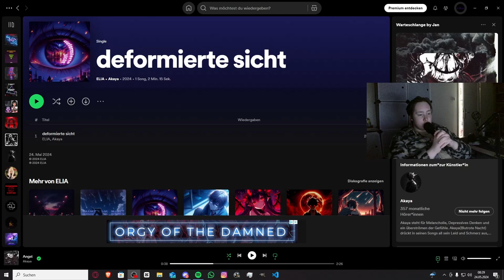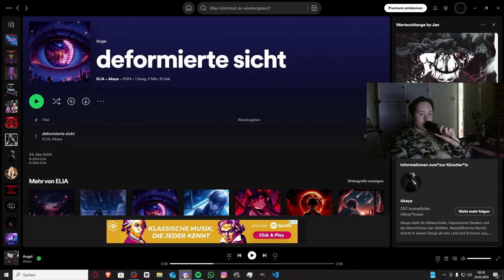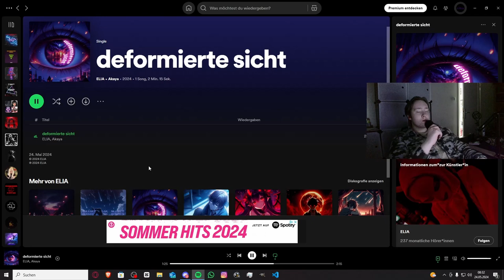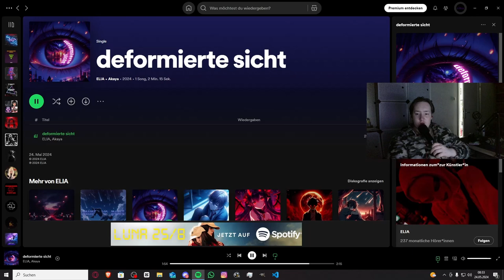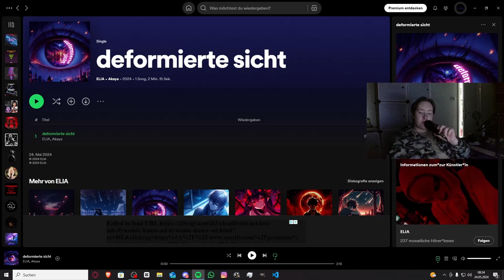Abnormal Geiler Beat!! | ELIA x Akaya - deformierte sicht | Jan Meyer